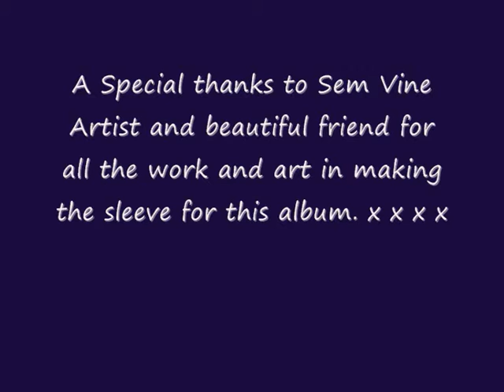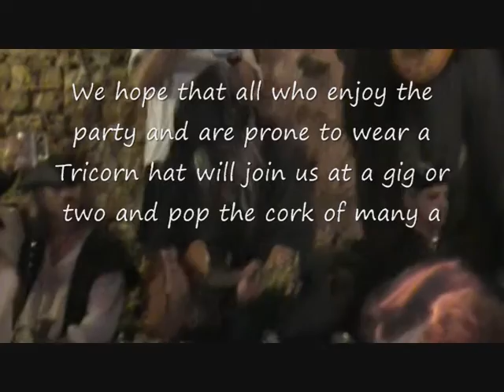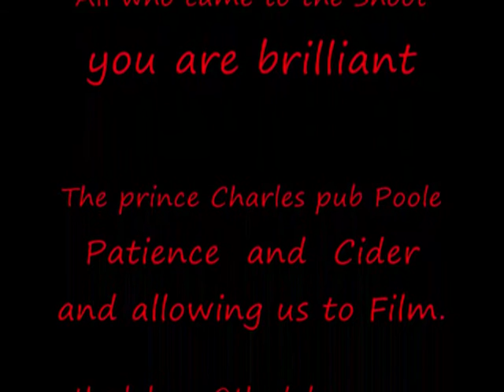The Dolmen - Spirits of the Sea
Pirate Music.
A new double album  from the Dolmen.